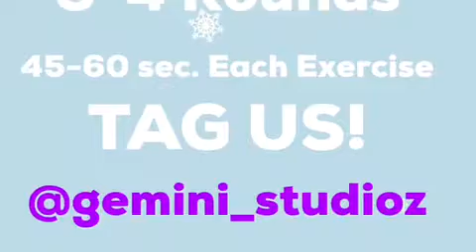12 Days Of Christmas Fitness Challenge: Day 8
On the 8th Day of Christmas my trainers gave to me, a STEP!!!
NO STEP, NO problem get creative!!!

3-4 rounds 45-60 secs EACH EXERCISE ! 🎄12 Days of Christmas Fitness Challenge🎄
We will post a workout video each day that you can do at home or in the gym!! Join Quikfits Fitness and Wellness, LLC and Gemini Studioz as we give you the gift that keeps on giving!!! MERRY CHRISTMAS!! Tag us in a video of you doing the exercises! The person(s) that completes the workouts each day and TAGS @gemini_studioz @quikfits_fitness (Ayla Goodson and TJ) will win a special prize from both Gemini Studioz and QuikFits!!! hiitworkouts getfit getfine getinshape workout Christmas fitness 12daysofchristmas GeminiStudioz QuikFits GeminiStudiozQuikFitsTAKEOVER WeMakeFitnessFUN.